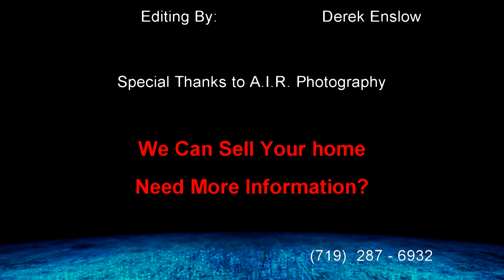4795 Limestone Rd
Incredible home on just over 1 acre.  3748 sq ft, 5 bedrooms plus office and additional room (currently craft room).   Gorgeous city and mountain views. Miles of hiking trails right out your backdoor and plenty of visiting local wildlife. Not to mention coveted D-38 schools.